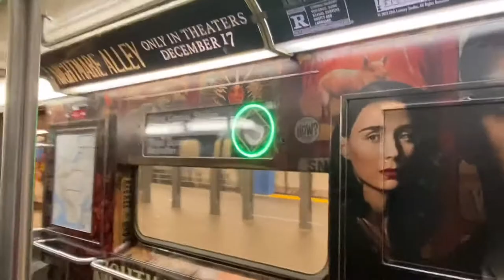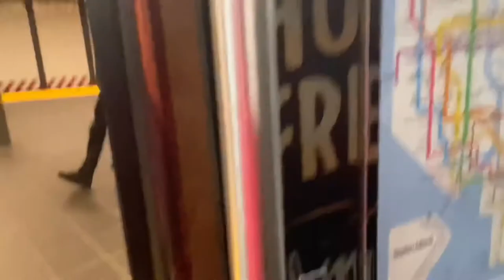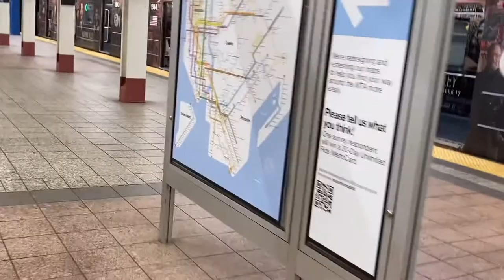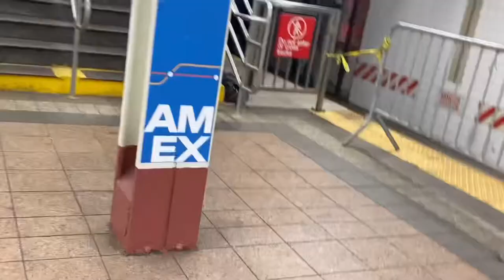Shuttle ride from 42 st Times Square to Grand central